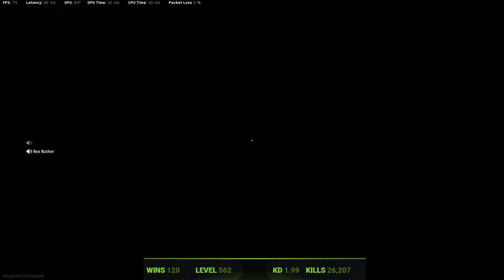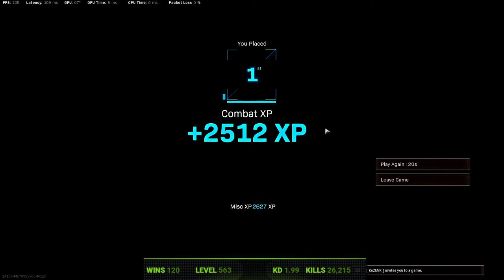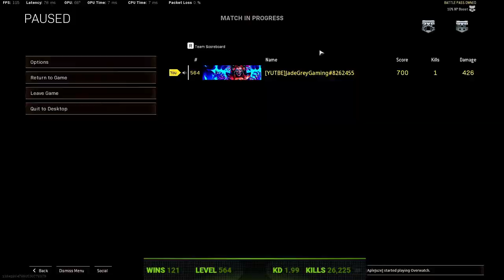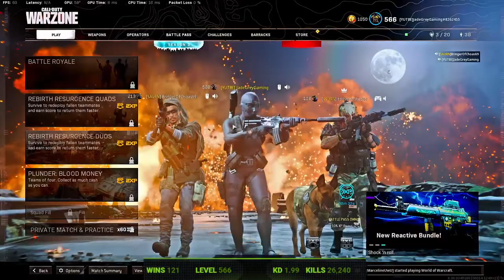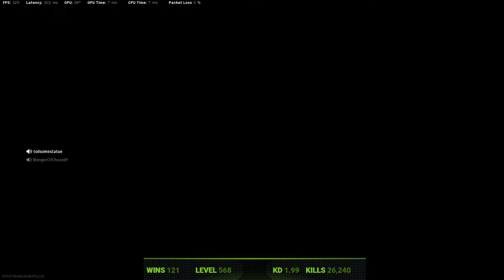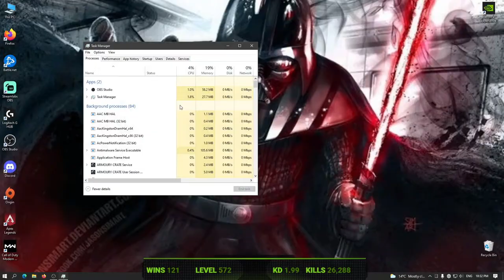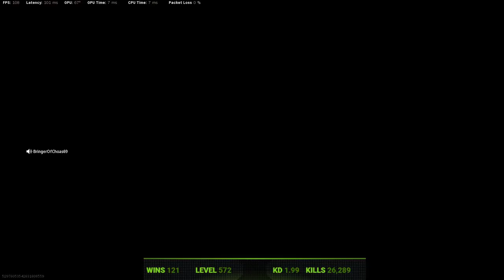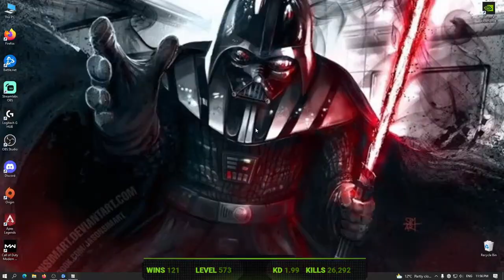Let's see if we can get some sweet games tn! can we hit 170 subs?!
Follow my streaming journey through Verdansk!